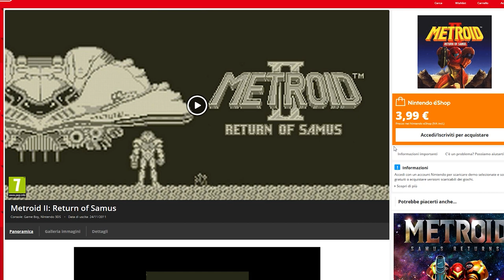MAI GIOCATO A METROID? DA DOVE INIZIARE, QUALI CAPITOLI RECUPERARE IN ATTESA DI METROID DREAD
Poracci bentornati sul mio canale! Visto che l'hype per Metroid Dread è alle stelle e so che molti di voi non si sono mai avvicinati alla serie. “Posso giocare a Metroid Dread se non ho mai giocato un Metroid?” è una domanda che mi avete fatto in molti... e più che legittima! Ho pensato quindi di ripercorrere la storia della saga per capire quali titoli vale la pena recuperare in previsione dell'arrivo di Metroid V su Nintendo Switch questo ottobre. Seguiremo l'ordine cronologico di uscita ma inserendo nel mezzo anche i remake. Il senso di questo video è darvi un'idea sull'importanza della serie di Metroid all'interno del panorama videoludico e illustrarvi qual è il migliore modo per recuperare ogni singolo capitolo, tra remake e apparizioni su virtual console. Voi che esperienza avete con la saga di Metroid? Metroid Dread sarà il vostro primo gioco?

00:00 Intro
01:09 Metroid Prime: è importante per Metroid Dread?
01:30 Metroid – NES – 1986
03:48 Metroid: Zero Mission – GBA – 2004
04:49 Metroid II: Return of Samus – GB – 1994
06:20 Metroid Samus Returns – 3DS – 2017
07:49 Super Metroid – SNES – 1994
09:14 Metroid Fusion – GBA – 2002
10:45 Metroid: Other M – 2010 – Wii
11:47 AM2R – 2016 - Fanmade Project – Windows
12:51 Outro